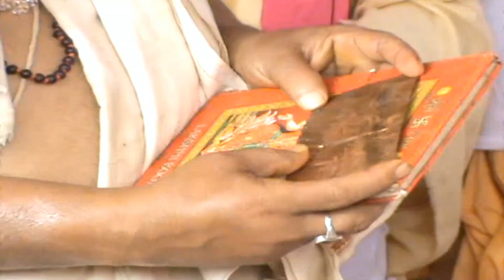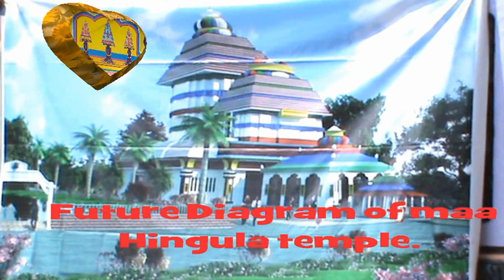RECONSTRUCTION OF MAA HINGULA TEMPLE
RECONSTRUCTION OF MAA HINGULA TEMPLE AT GOPALPRASAD
ତାଳଚେରର ଅଧିିିିିିିିିଷ୍ଠାତ୍ରୀ ଦେବୀ ଅଗ୍ନିରୂପା ମା' ହିଙ୍ଗୁଳାଙ୍କ ପରିକଳ୍ପିତ ଭବ୍ୟ ମନ୍ଦିରର ଶୁଭ ପ୍ରଦାନ ଉତ୍ସବ. (ତା-୧୦/୦୭/୨୦୧୩)